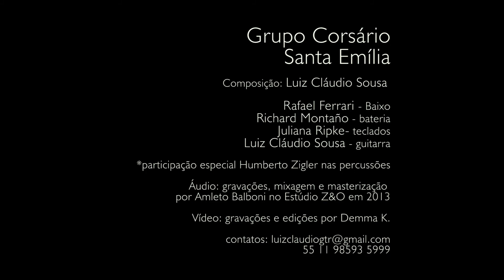Grupo Corsário - "Santa Emília" (Luiz Cláudio Sousa) - Jazz, Bossa Nova & Samba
Grupo Corsário - Jazz, Bossa Nova & Samba
"Santa Emília" (Luiz Cláudio Sousa)

Rafael Ferrari - Baixo
Richard Montano - Bateria
Juliana Ripke - Piano
Luiz Cláudio Sousa - Guitarra

Participação especial
Humberto Zigler - Percussão

Gravado, mixado e masterizado por Amleto Barboni em Dezembro de 2013.
Vídeo por Demma K.

Luiz Cláudio Sousa usa cordas e pedais Nig, palhetas Lost Dog e Correias Basso Straps.